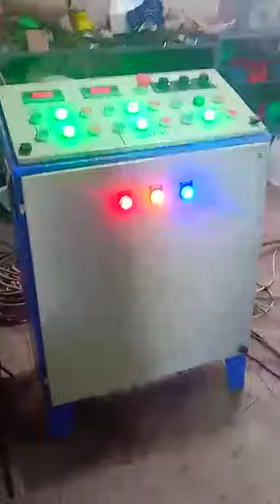ACM MILL manufacturer S R Engineers 9099089995 8000899995 Rajesh Gajjar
All type's of grinding and mixing machinry manufacturer
S R ENGINEERS Shapar ( veraval) District Rajkot
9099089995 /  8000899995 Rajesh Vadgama